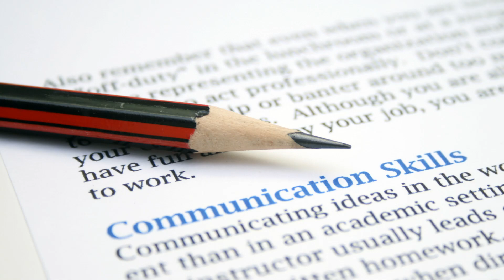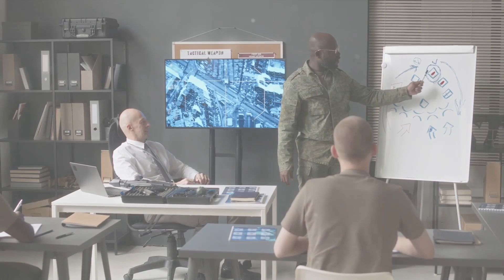Effective Communication Skills in the Junior Leadership Boot Camp (JLBC) Cadet Corps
Join us as we dive into the heart of the Junior Leadership Boot Camp (JLBC) Cadet Corps, where developing top-notch communication skills is not just an activity, but a mission. In this video, we uncover the essential communication techniques that shape the leaders of tomorrow.

🔊 What You'll Discover:

The art of clear and concise verbal communication, ensuring messages are delivered effectively under any circumstances.
Public speaking secrets that empower cadets to captivate and inspire their audience, be it a small team or a large assembly.
The strategic approach to briefings, where information is not just presented, but truly resonates with the listener.
The power of body language and how it can strengthen or weaken your message.
The critical role of active listening in leadership, fostering understanding and unity within the team.
Writing skills that command attention, ensuring every word serves a purpose and conveys the intended message with clarity.
Navigating the digital communication landscape, mastering the tools and etiquette essential for today's interconnected world.
The significance of interpersonal skills, empathy, and cultural sensitivity in building and leading diverse teams.
👥 For cadets and aspiring leaders alike, this video is a treasure trove of insights and practical advice to elevate your communication skills to new heights.

💡 Whether you're looking to enhance your leadership abilities, improve your team dynamics, or just boost your personal development, these communication strategies from the JLBC Cadet Corps are invaluable.